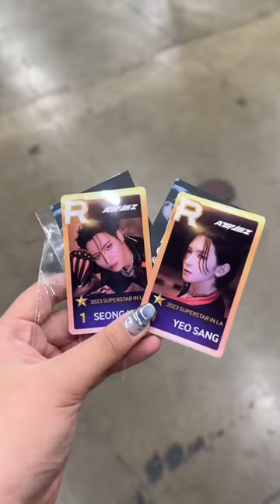kcon la 2023 day 2 vlog!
come with me to my first ever kcon la!!

i spent the day getting so many freebies from the numerous skincare/makeup/food booths! i got to see so many idols just WALKING around the convention, too!

the concert was amazing, and i loved seeing so many of my favorite groups